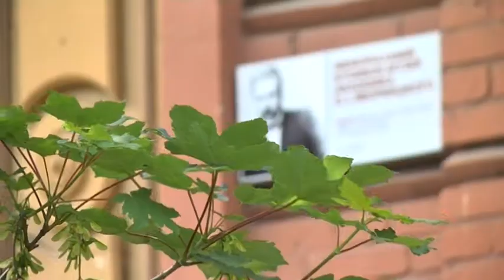Міська влада Дніпра вважає себе непричетною до пошкодження музея-садиби Яворницького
Історія із музеєм-садибою Дмитра Яворницького продовжується. Міський голова Дніпра Борис Філатов приїхав перевірити хід реконструкції, що триває біля будинку. За його словами, позиція міської ради залишається незмінною: ремонтні роботи не мають жодного стосунку до пошкоджень фундаменту будівлі. Тим часом керівництво музею чекає на висновок експертизи. Наша знімальна група на місці побачила труби з виходом на газон. Їх прикріпили до водостоків садиби. Припускаємо, що так намагаються попередити замокання грунтової основи. Нагадаємо: минулими вихідними в рамках капітального ремонту площі Шевченка, біля садиби Яворницького зняли тротуарне покриття. 19 травня працівники музею викликали комісію, аби повідомити, що в процесі робіт пошкодили ґанок будівлі. Садиба Яворницького - пам’ятка національного значення - це найвищий ступінь збереження. Будь-які ремонтні роботи мають бути узгоджені не лише на місцевому рівні, а й через Міністерство культури України.